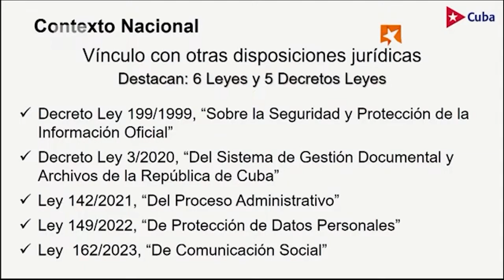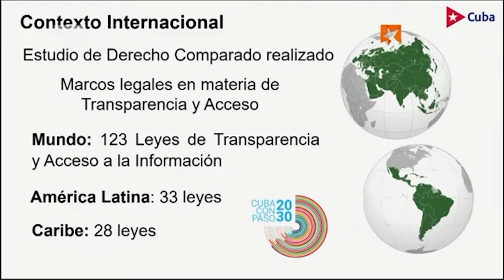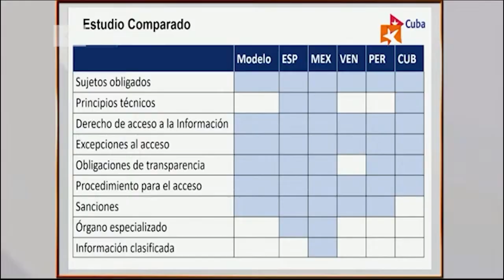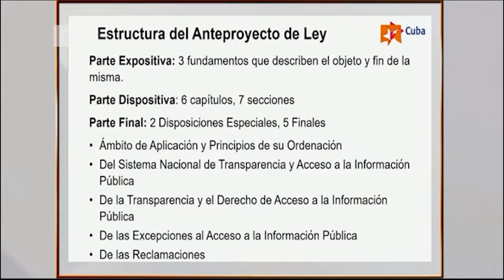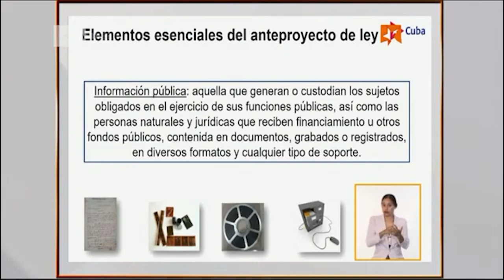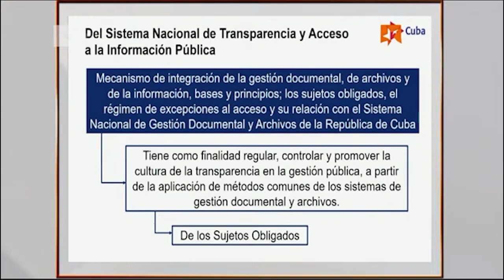Conozca más sobre la Ley de Transparencia que discutirá la Asamblea Nacional